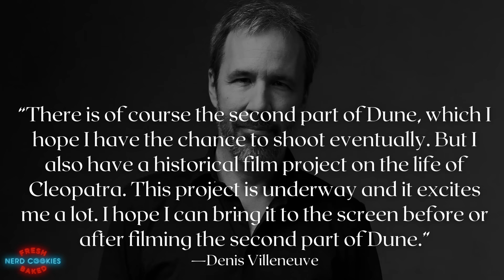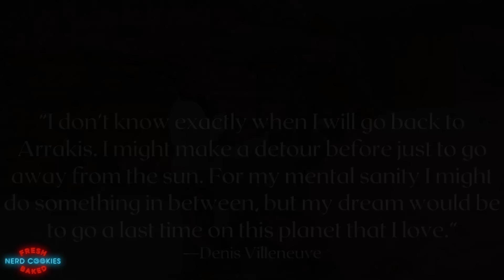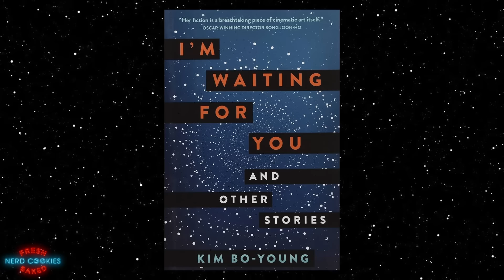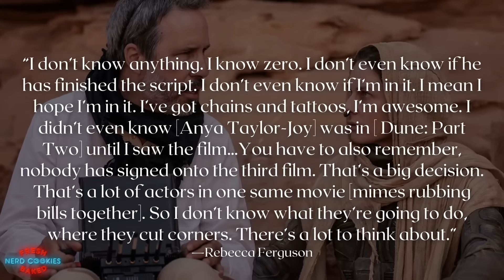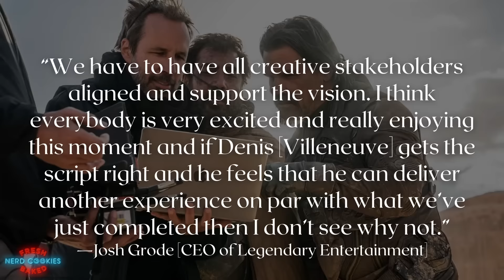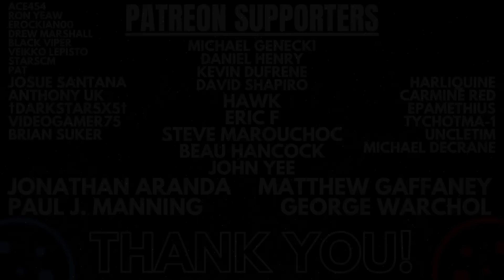When Will We Get DUNE 3? | Villeneuve's Messiah Timeline Explained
A breakdown of all that we know about the multiple projects Denis Villeneuve is attached to and discuss the potential timeline and latest updates regarding the development and production of Dune 3.